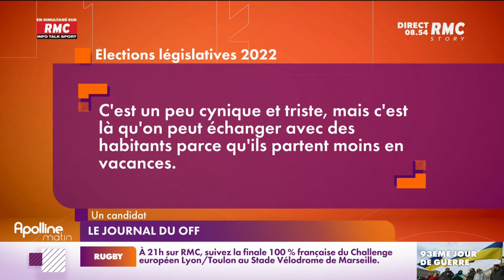"Le journal du off" : les candidats RN se préparent déjà à la vie d'opposants à l'Assemblée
Le Rassemblement National espère obtenir au moins 15 députés pour former un groupe à l'Assemblée. "Ce ne sera pas la foire à la dinguerie, comme Mélenchon", assure un proche de Marine Le Pen. RMC, la radio Info Talk Sport. Depuis deux décennies, c'est neuf heures d'information du lundi au vendredi, pour débattre et échanger sur l'actualité. A travers la pré-matinale Charles Matin, la matinale d'Apolline Matin, l'interview politique d'Apolline de Malherbe et les débats animés des Grandes Gueules et d'Estelle Midi, RMC donne chaque jour la parole aux Français, sans compromis et avec respect. RMC c'est également la radio n°1 sur le sport. Chaque jour, l’antenne est mobilisée pour être au plus près des grandes compétitions sportives. Informations exclusives, invités d’exception, analyses et débats sur l’actualité… Avec 52 semaines par an, tous les jours de 15h à minuit, les journalistes et la Dream Team RMC continuent de faire vivre aux auditeurs, le meilleur du sport, à travers les émissions Super Moscato Show, Rothen s'enflamme ou encore l'After Foot.